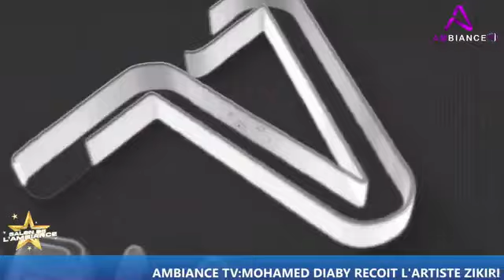ZIKIRI KENE : MOHAMED DIABY RECOIT L ARTISTE MOUSTAPHA SIDIBE.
Presentation : Mohamed DIABY
Production : Ambiance tv
Directeur technique : Broulaye DOUMBIA